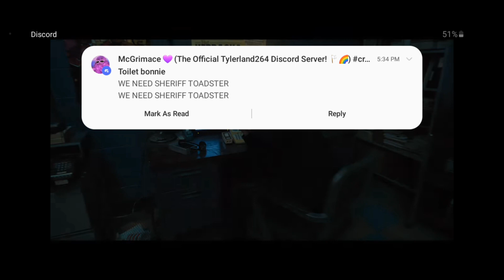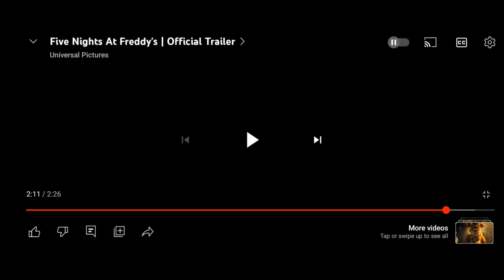Five Nights at Freddy's Movie Official Trailer Breakdown Video